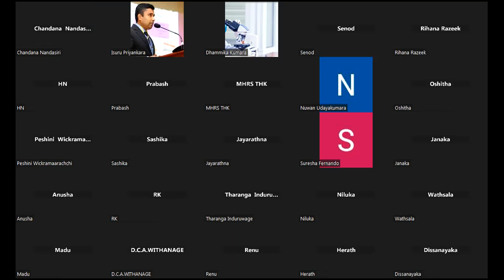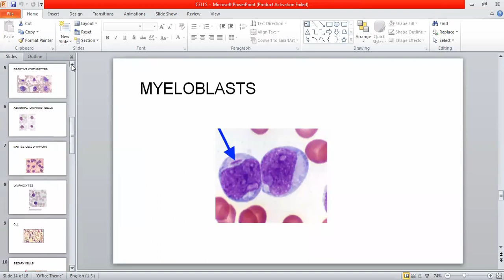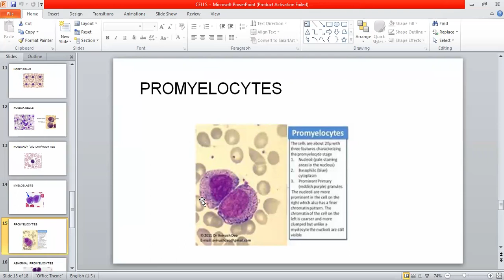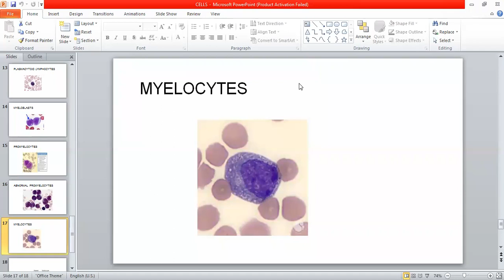November 30, 2022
Haematology 3